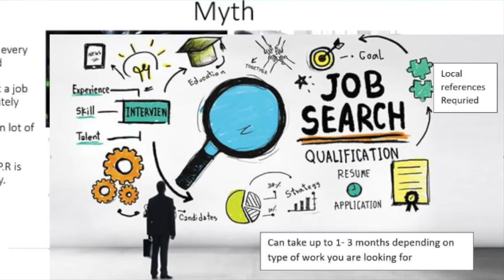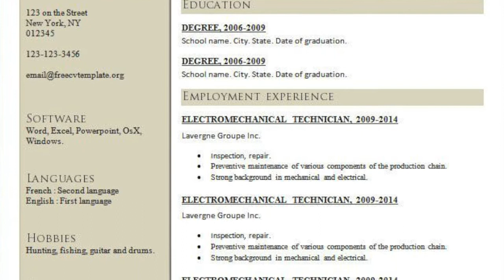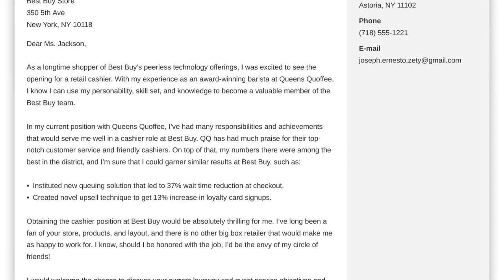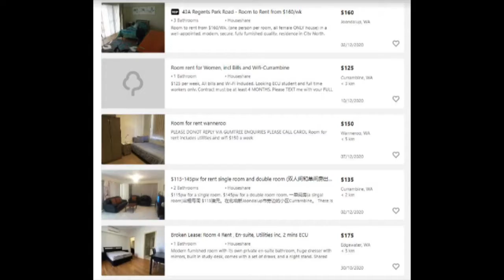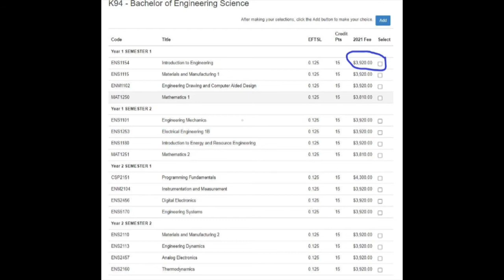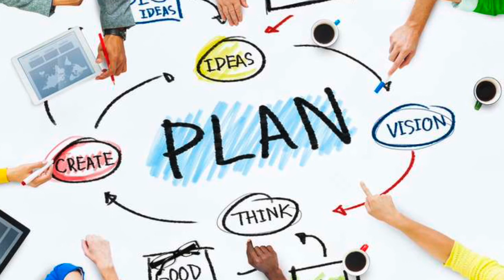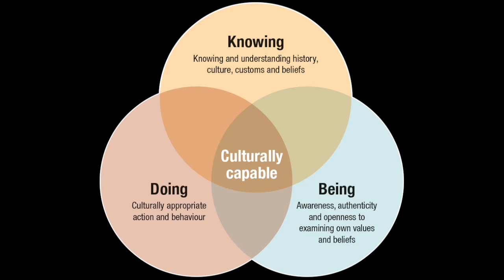Myth and Reality of Student life in Australia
Hi Guys,
 In this video, i have tried to explain all myth and reality related to Student life in Australia